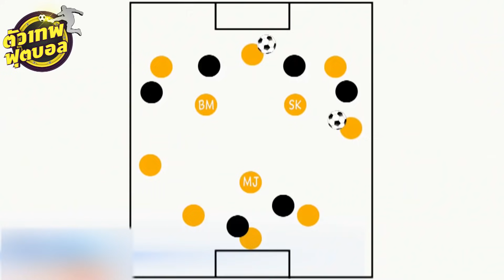ตัวเทพฟุตบอล ขอเสนอ 5 เหตผล ที่จะช่วยให้ยูเวนตุสคว้าแชมป์ UCL ได้ในปีนี้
ฝากกดไลค์ กดเเชร์ กดติดตาม เเละ กดกระดิ่ง เพื่อที่ทุกคนจะไม่พลาดคลิปจากตัวเทพฟุตบอล ขอบคุณมากครับ